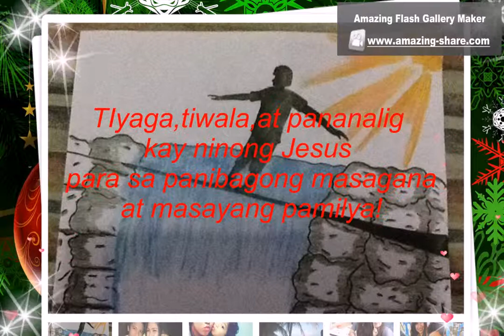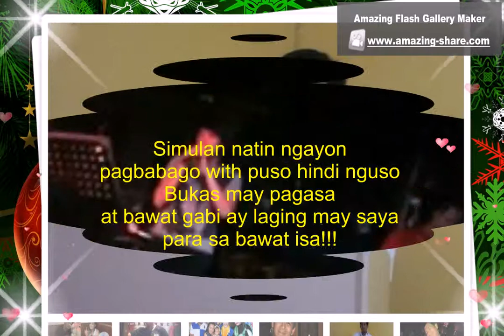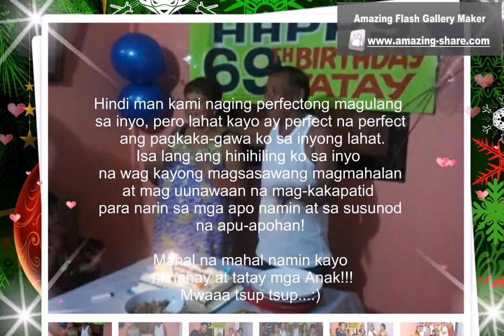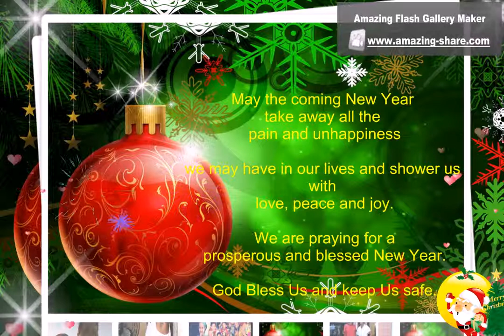Christmas Smiley For Bamba Family Compilation